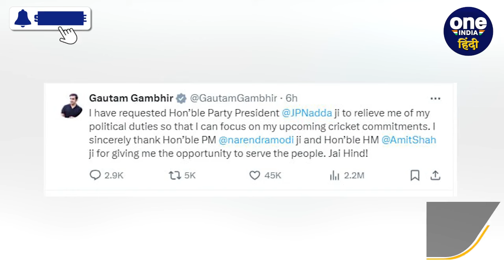Gautam Gambhir का राजनीतिक संन्यास, AAP नेता Atishi ने BJP और PM Modi की लगाई क्साल | वनइंडिया हिंदी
Gautam Gambhir Quit Politics: पूर्व क्रिकेटर गौतम गंभीर ने राजनीति से संन्यास (Gautam Gambhir to quit politics) लेने का ऐलान कर दिया है. उन्होंने खुद ही लोकसभा चुनाव (Lok Sabha Election 2024) लड़ने से इनकार कर दिया है. गौतम गंभीर (Gautam Gambhir)  के इस ऐलान  के बाद दिल्ली की आम आदमी पार्टी (aam aadmi party) ने बीजेपी (bjp) और पीएम मोदी (PM Narendra Modi) पर जमकर निशाना साधा है. आप नेता आतिशी (Atishi on Gautam Gambhir) ने उनके इस ऐलान को लेकर करारा तंज भी किया है.